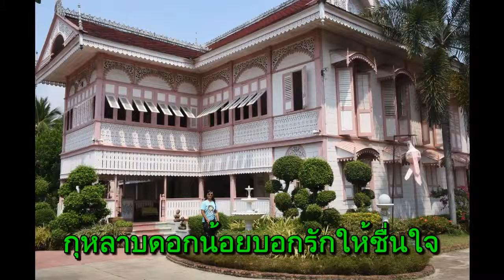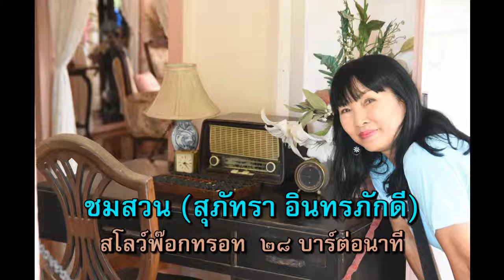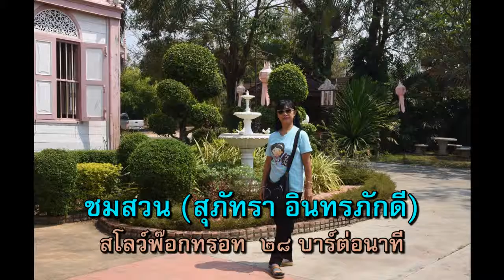คุ้มวงศ์บุรี จ.แพร่ ๒๘ ก.พ. ๖๒ - ชมสวน (สุภัทรา อินทรภักดี) สโลว์ฟ๊อกทรอท ๒๘ บาร์ต่อนาที